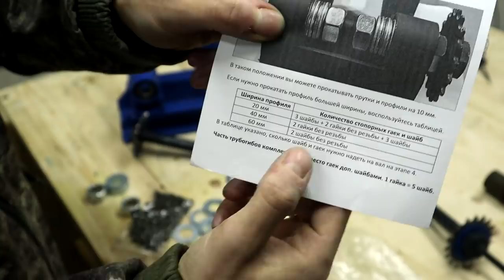Бюджетный ТРУБОГИБ для профильной трубы 60х40! Испытания и обзор!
Бюджетный ТРУБОГИБ для профильной трубы 60х40! Испытания и обзор! Купить трубогиб Гиббон